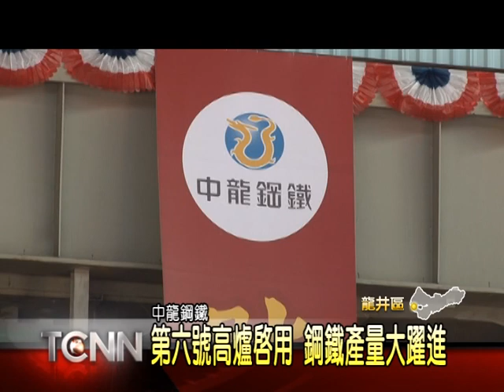大台中新聞-中龍鋼鐵六號高爐點火啟用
產業界十分關注的中鋼集團六號高爐，5號上午在龍井的中龍園區正式啟用。這座高爐屬於中龍公司第二期擴建工程，啟用之後將會大幅提高產值，讓中龍的年營業額可望突破600億。在這天的典禮當中，包含副總統吳敦義等多位貴賓共六百多人，齊聚現場觀禮，廠方延續傳統，引用5號高爐的火，來為6號高爐進行點火儀式，整個過程簡單隆重。